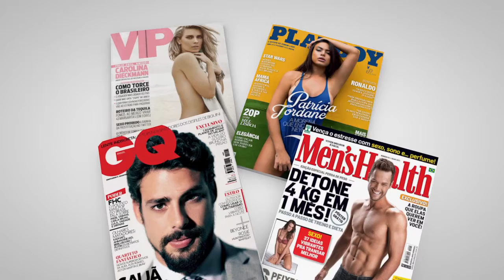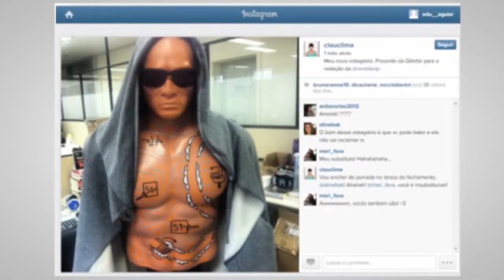The Bob - Gillette Body videocase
pr activation for journalists talk about body shaving.